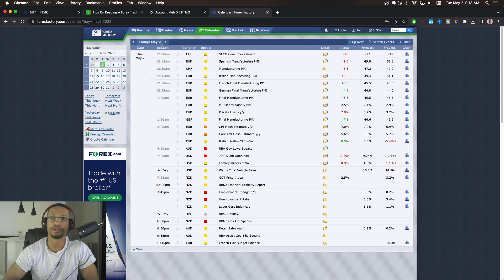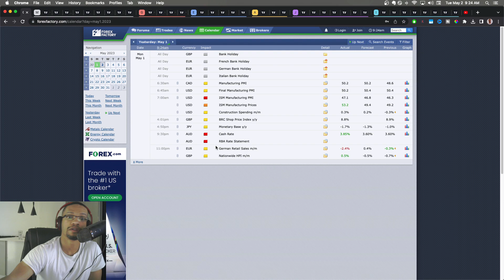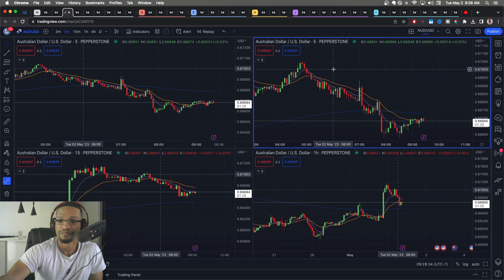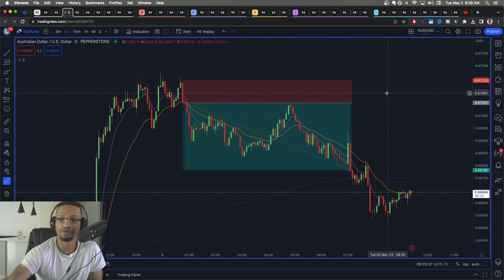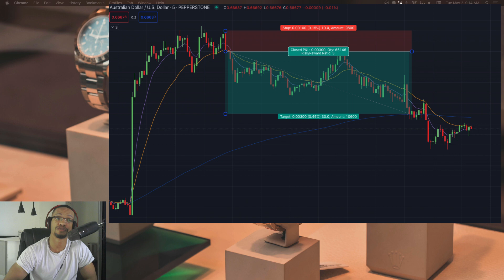Forex Trading Live Stream RECAP: Tuesday 5/2 $25K FTMO Scalping Strategy (London Session)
This is my 2nd recap video for my forex trading live streams.

Trading the London session. I will be doing these live streams Monday through Friday, starting at 11:30 PST and recaps the following morning.